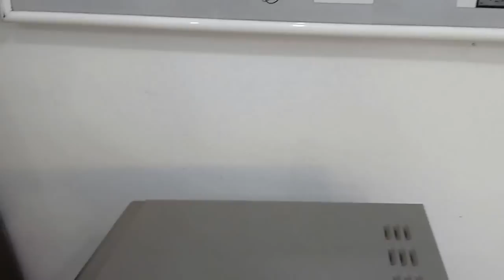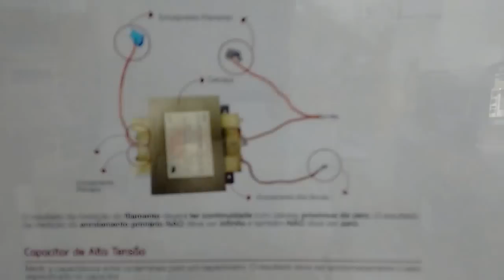COMO TROCAR MAGNETRON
muito cuidado ao trocar o magnetron certifique se o produto esta desligado e desenergisado o capacitor ok.